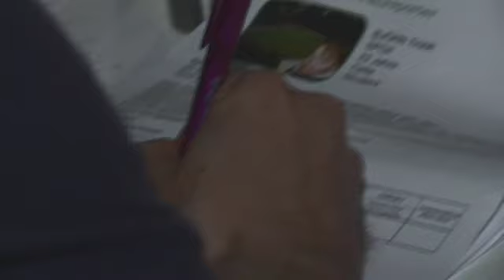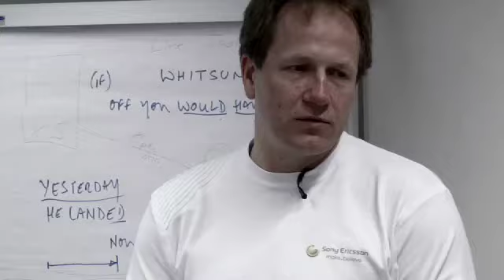Sony Ericsson Fanreporter Live Casting 3